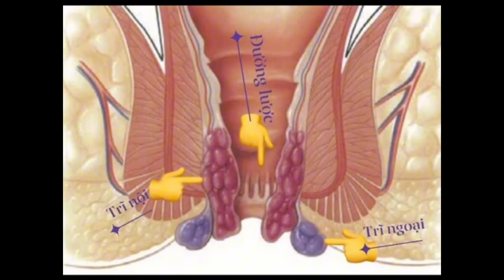Vim kuv tshuav koj nqi .#1100.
Vam tias yuav tsim tau Kev lom zem rau ib tsoom phooj ywg sawv daws thiab Ua tsaug ntau.